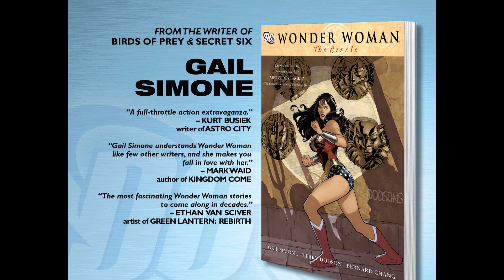Wonder Woman 040 2010 [comic book]